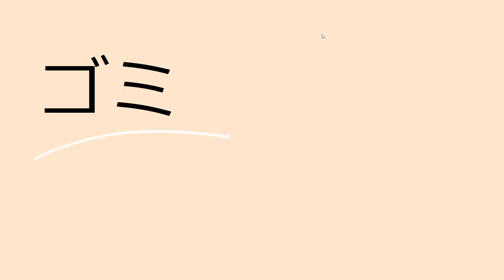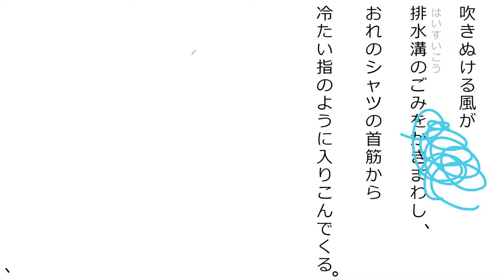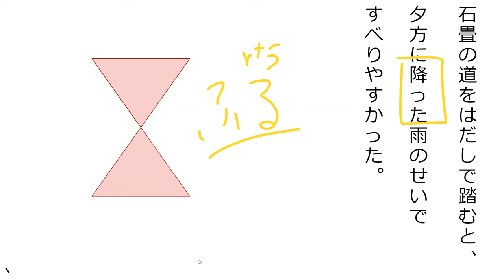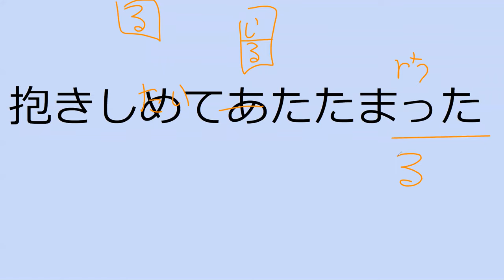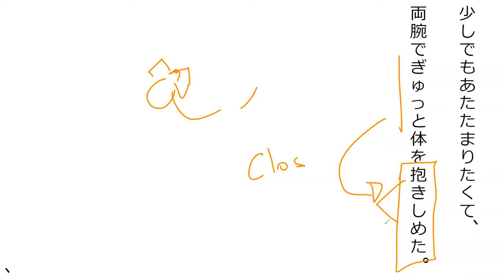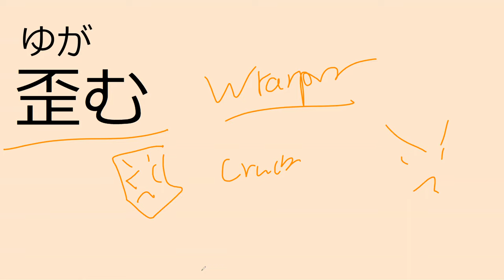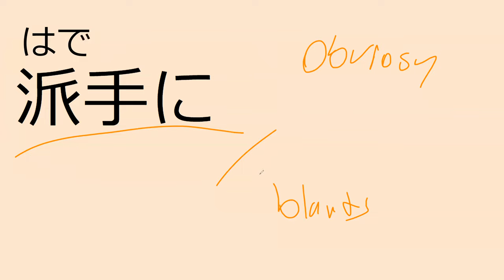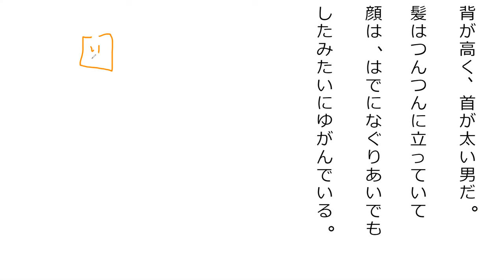Lesson 29A 魔法が消えていく